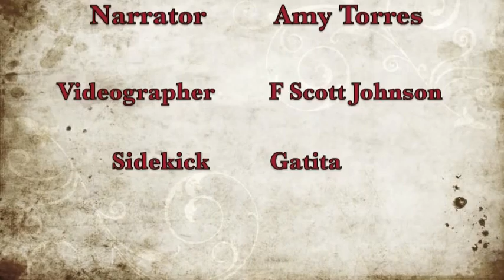Workbook Lesson 99 from A Course in Miracles with Amy Torres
Lesson 99: Salvation is my only function here.
Please forgive the shadow light ... sunset came but the Holy Spirit kept rolling :)